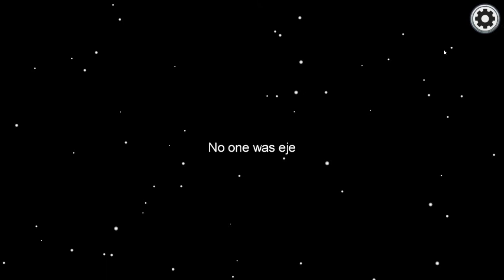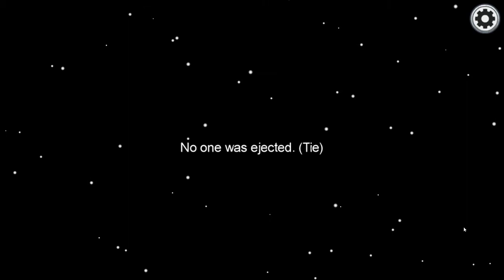I Played Them So Well | Among Us Imposter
LEAVE A LIKE FOR MORE AMONG US
Pleeeease. If you do i'll do a video and/or stream with my friends and some viewers.

Discord.gg/quack